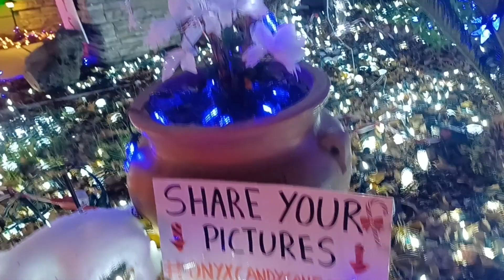Onyx Ct. light Fest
Me and the grandbabies went to check out the homes decorated this Christmas season. This one stole the show!